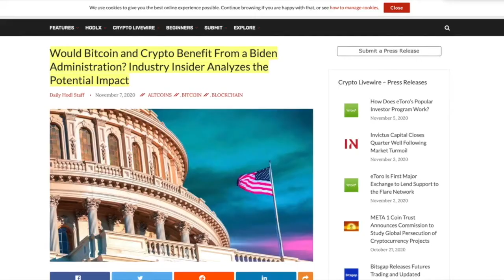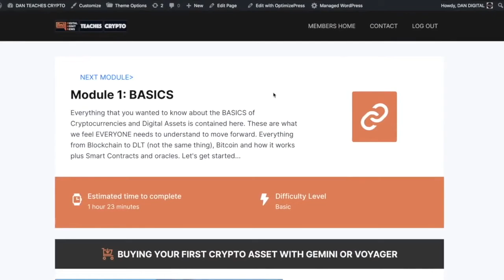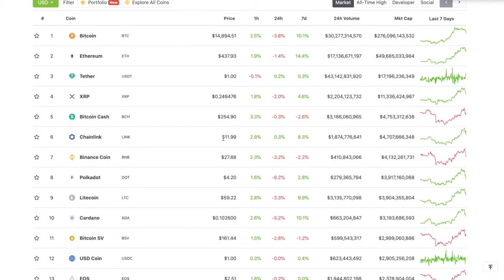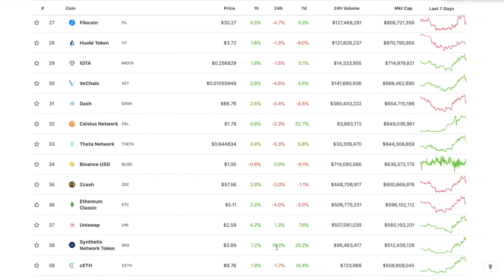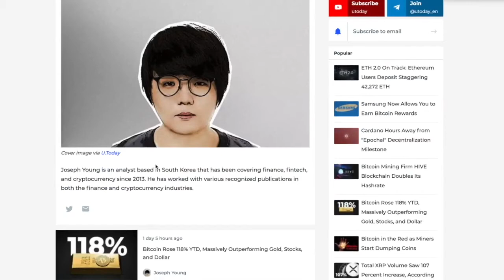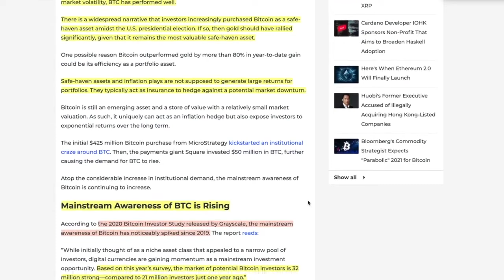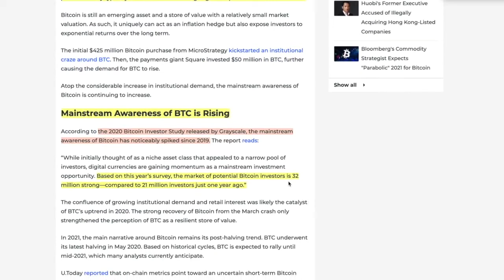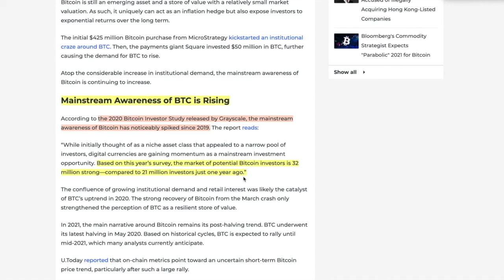WINNER CALLED IN THE GOLD v. BITCOIN BATTLE (Sorry Gold Bugs)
► DESCRIPTION: WINNER CALLED IN THE GOLD v. BITCOIN BATTLE (Sorry Gold Bugs)

●▬▬▬▬▬▬▬▬▬▬▬CRYPTO ESSENTIALS▬▬▬▬▬▬▬▬▬▬▬▬▬▬▬▬▬●

●▬▬▬▬▬▬▬▬▬▬▬▬▬FOLLOW D.A.N.▬▬▬▬▬▬▬▬▬▬▬▬▬▬▬●

and/or...

●▬▬▬▬▬▬▬▬▬▬▬▬▬▬AUDIO TRACKS▬▬▬▬▬▬▬▬▬▬▬▬▬▬●

●▬▬▬▬▬▬▬▬▬▬▬▬▬▬VIDEO TOOLS▬▬▬▬▬▬▬▬▬▬▬▬▬▬●

●▬▬▬▬▬▬▬▬▬▬▬▬▬EXIT STRATEGIES▬▬▬▬▬▬▬▬▬▬▬▬▬▬▬●

●▬▬▬▬▬▬▬▬▬▬▬▬RECOMMENDATIONS▬▬▬▬▬▬▬▬▬▬▬▬▬▬▬▬●